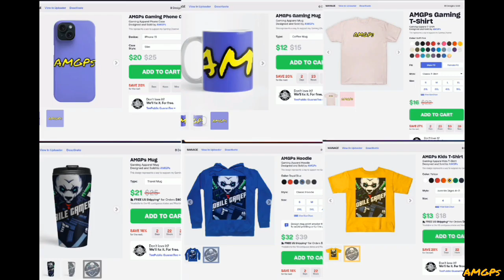Zombie Catcher : Hunt & Sell - Gameplay Walkthrough 003 - Epic Zombie Takedowns (Android/iOS)